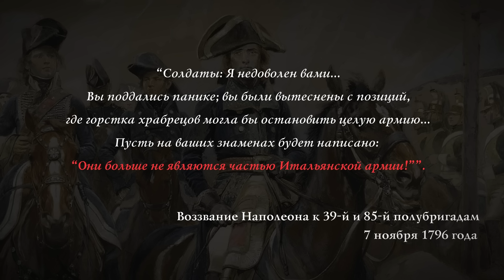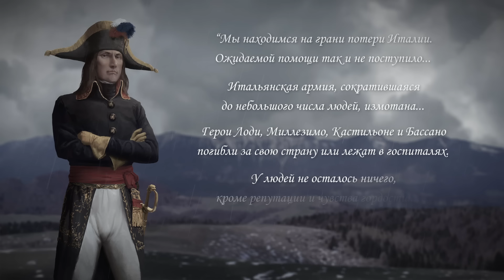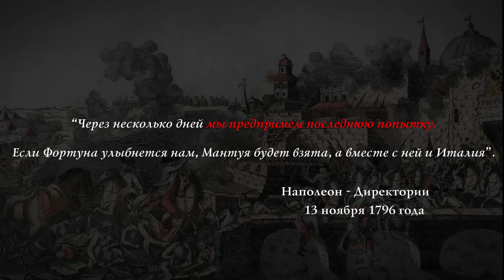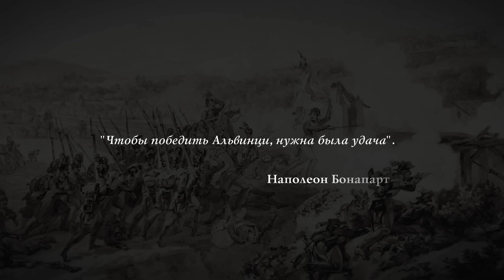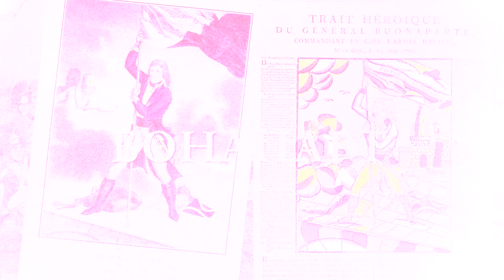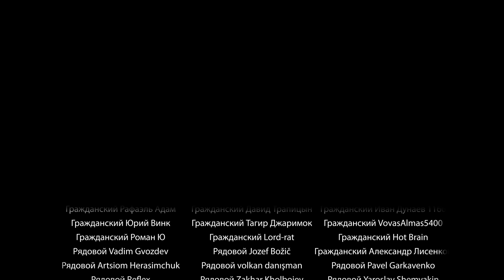Наполеон на грани гибели. Битва при Арколе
В 1796 году, в разгар революционных войн, Наполеон Бонапарт принял командование французскими войсками в Северной Италии. Ему было всего 26 лет, и он никогда раньше не командовал армией. В этой серии Бонапарт сталкивается с сильным врагом в лице Йозефа Альвинци. Наполеон предпринимает шаг, который впоследствии породит одну из самых известных наполеоновских легенд - битву на Аркольском мосту, где едва не погиб сам Наполеон.